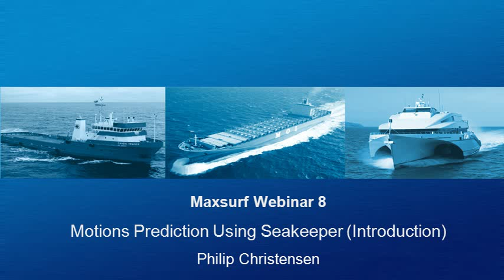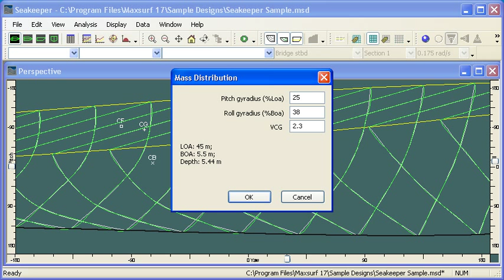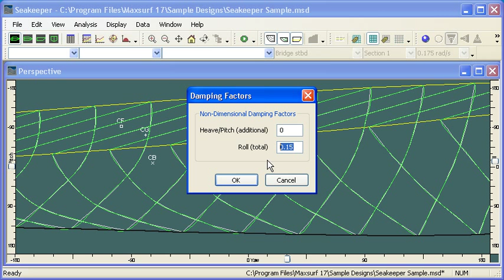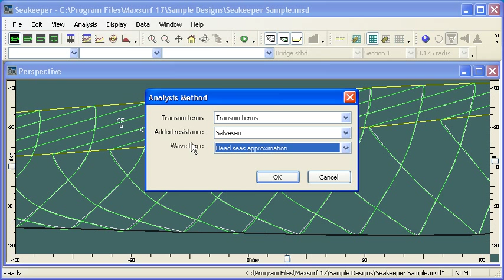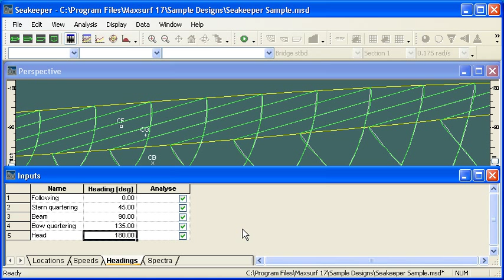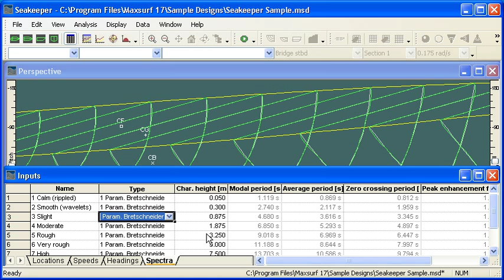Seakeeper Inputs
This video shows how to enter the required input data into Seakeeper for motions prediction.